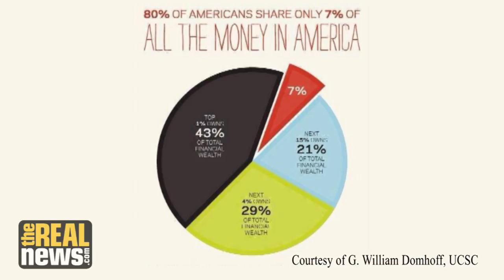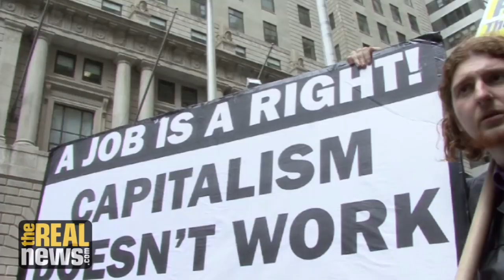The Nina Turner Show: No Is Not Enough with Naomi Klein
At the 2017 People's Summit, Naomi Klein explains why fighting Trump requires political imagination